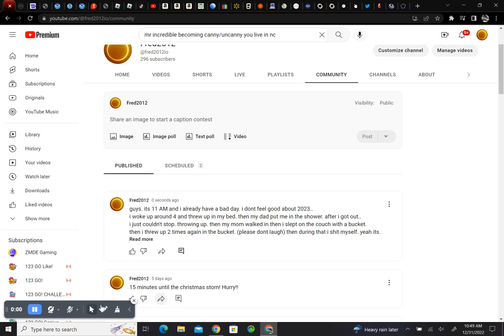a important statement.. :(